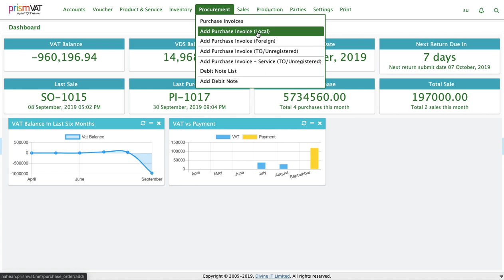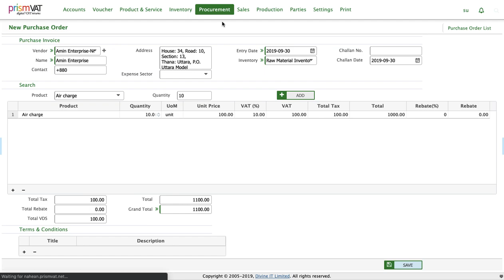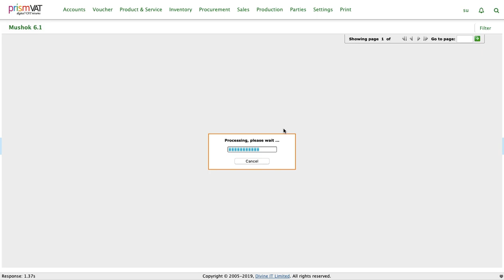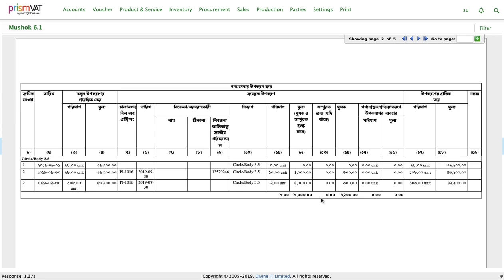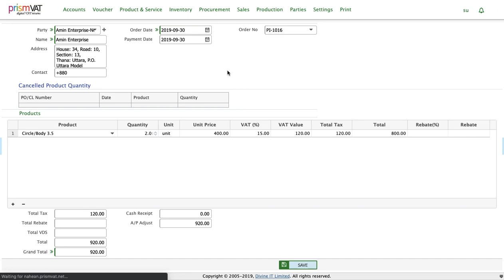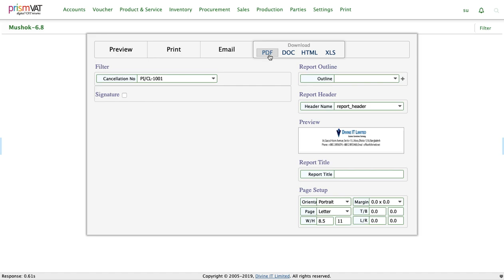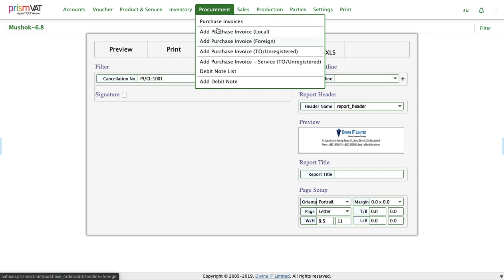PrismVAT : NBR Approved VAT software : Purchase Management : How to record purchase entries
PrismVAT - Be VAT Compliant, Automatically - Software Approved by National Board of Revenue (NBR) developed by Divine IT Limited.

VAT 2012 Compliance:
Mushak 4.3 (Input-Output Coefficient)
Mushak 6.1 (Purchase Book)
Mushak 6.2 (Sales Book)
Mushak 6.2.1 (Sale-Purchase Book)
Mushak 6.3 (Tax Challan)
Mushak 6.4 (Contractual Production Challan)
Mushak 6.5 (Transfer Challan)
Mushak 6.6 (VDS Certificate)
Mushak 6.7 (Credit Note)
Mushak 6.8 (Debit Note)
Mushak 6.10 (Sale-Purchase of over 2 Lac)
Mushak 9.1 (VAT Return)
TR-6 (Treasury Challan)

Divine IT Limited
HEAD OFFICE
F. Haque Tower (Level 7)
107, Bir Uttam C.R Datta Road
Dhaka-1205, Bangladesh

DIVINEIT SOFTWARE TECHNOLOGY PARK
House 29, Road 12
Sector 10, Dhaka-1230
Bangladesh